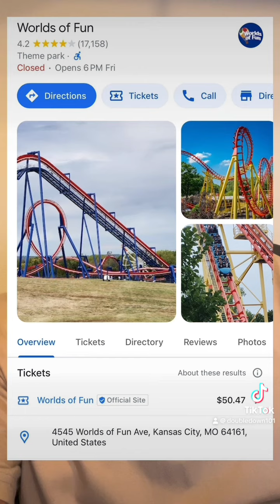Worlds of Fun Park in Kansas City Missouri kicked out a woman because she was wearing hijab ￼